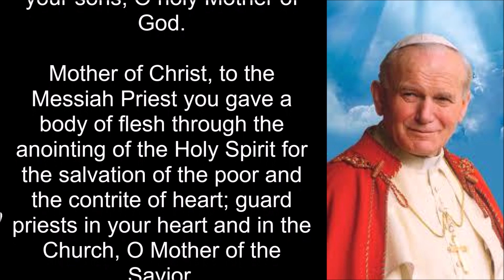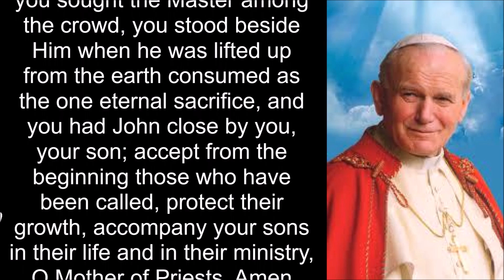Catholics Throw Pachamama Idols Into The Tiber River